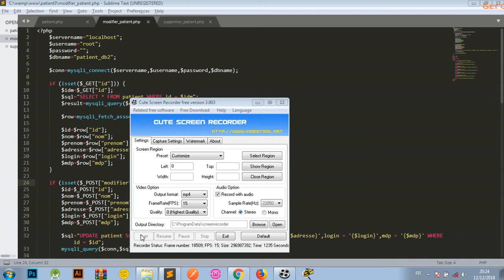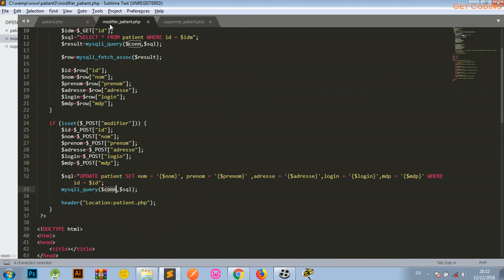Formation accélérée PHP Mofidifer(Darija)